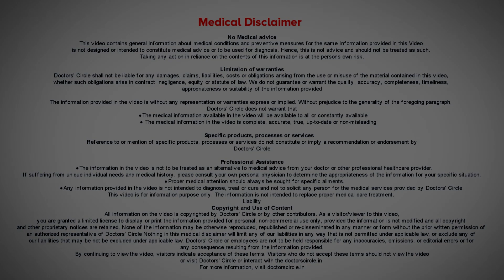6 Things to know about Recurrent Boils or Furunculosis & treatment-Dr. Divya Sharma|Doctors' Circle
Dr. Divya Sharma | Appointment booking number: 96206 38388
Consultant Dermatologist and Cosmetologist | Dr. Divya's Skin & Hair Solutions, Bangalore
 What is the  definition of Recurrent Boils?  It is the appearance of boils in a  time period of  1  year. What are the causes of Recurrent Boils?  Number one, if  you are  the carrier  of the bacteria  Staphylococcus aureus, the  antibiotics are  given  and the  sometimes  worsen the condition as they kill  the good and the bad  bacteria, allowing the  bad  bacteria  to  regrow  faster.  Also  when you  take  antibiotic, it is better you take  a pro and  a prebiotic  along with it, Number  three, I you  are living  with  a  family member  suffering  from Recurrent Boils,  this  could be a   cause.  Number  4, if  you  are a diabetic  or  suffering  from iron  deficiency anemia or  nutritional anemia, this could e  a cause  of  Recurrent Boils.  If  you are  suffering  from boils in  axilla  or  underarms, then it  is a condition called as acne inversa,  we  have  apocrine   glands in the folds  and when they get inflamed one suffers  from a condition called as  hidradenitiis suppurativa.  It is important to lose  weight  if  you want to get  relief  from hidradenitiis suppurativa. It is much more  common in obese  patients and patients in the prediabeteic  range. Please consult your  dermatologist if you are suffering from recurrent boils.